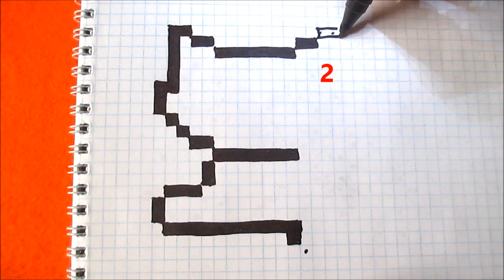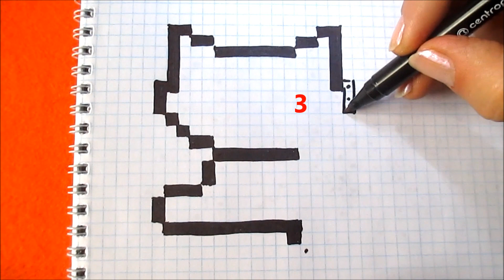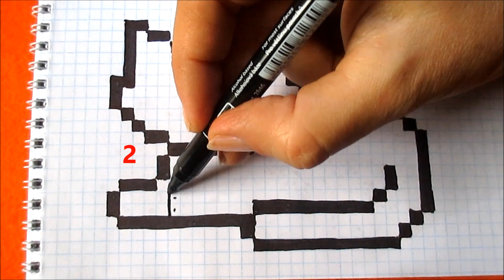Как рисовать Кота по клеточкам How to Draw Pixel Art for Kids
Как нарисовать по клеточкам поэтапно простой красивый рисунок в тетради в клетку - Обучение. Рисуем красиво в тетради картинки по клеточкам фломастерами и маркерами в стиле Пиксель Арт  - обучающее видео для детей и взрослых. Украшаем тетради, блокноты, дневники. Рисунки фломастерами для детей. Нарисованные картинки в тетради в клетку. Что может нарисовать ребенок в тетради в клетку. Что можно нарисовать по клеточкам в тетради. Что можно нарисовать ребенку или с детьми. Рисуем с детьми рисунки для срисовки.   Интересные картинки для срисовки. Как научиться рисовать простые картинки для детей. Шаблон схема для вязания, вышивки, мозаики, майнкрафт.